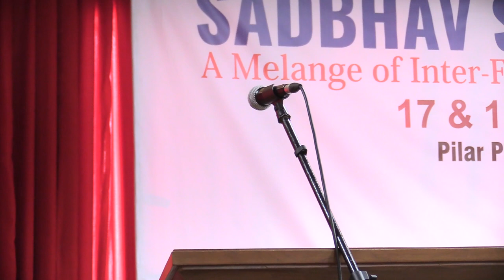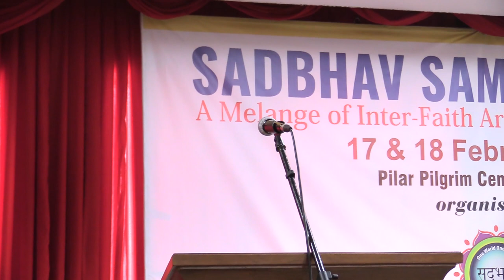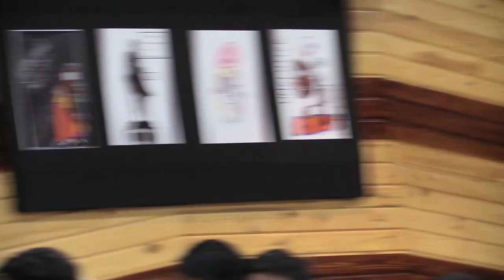SADBHAV SAMMELAN 2023 - PAPER PRESENTATION -1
PAPER PRESENTATION - 1

CHAIRPERSON: DR. AGNELO PINHERO
Professor of Philosophy, Good Shepherd Institute Of Philosophy and Theology, Rachol, Goa,

PAPER PRESENTERS

KISHU DASWANI - The Impact of Anti Conversion Laws on Interfaith Harmony
Government Law College, Mumbai

MICHELLE COLACO -Interfaith Harmony - Ray of hope in times of Darkness
Carmel College of Arts, Science and Commerce for Women, Nuvem, Goa

ANAND MATHEW - Role of Art and Culture In Promoting Inter Faith Harmony
VishwaJyoti Communications, Varanasi, Uttar Pradesh

MANJIRI VAIDYA - Philosophy of DasbodhBySamarthaRamdas
RamniranjanJhunjhunwala college, Mumbai